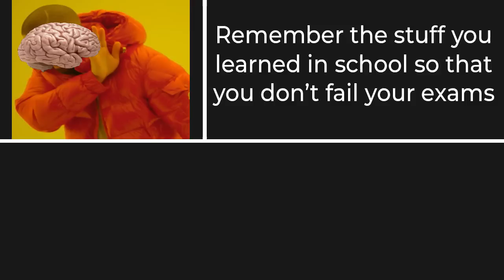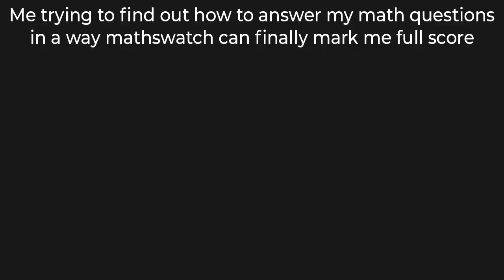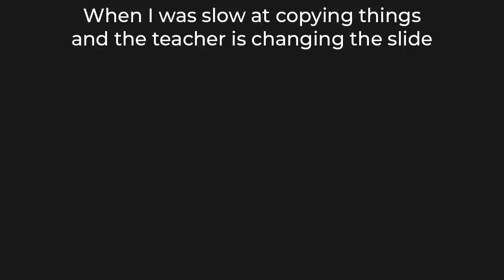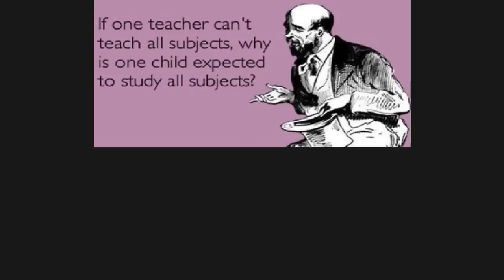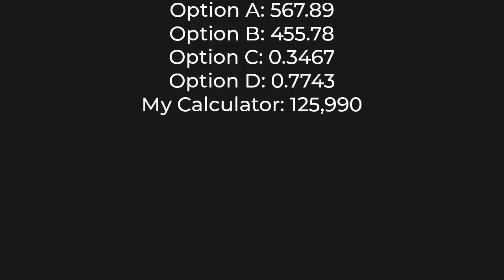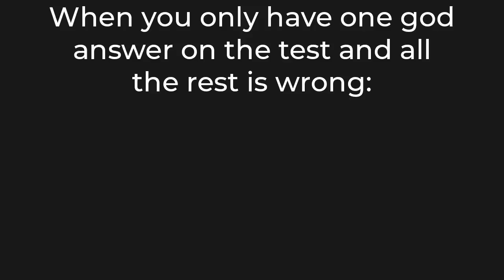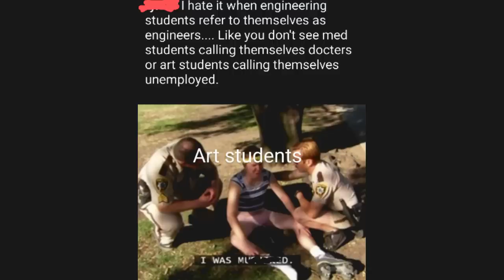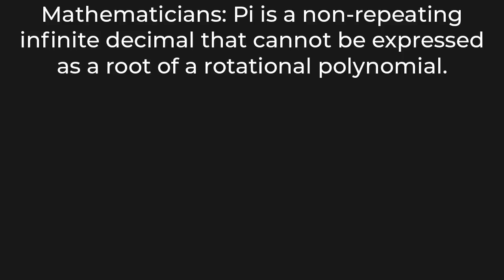SCHOOL MEMES ONLY STUDENTS UNDERSTAND 14